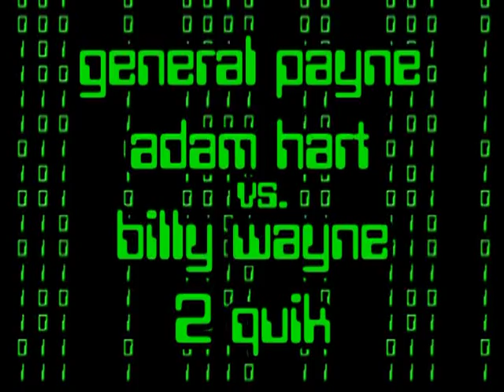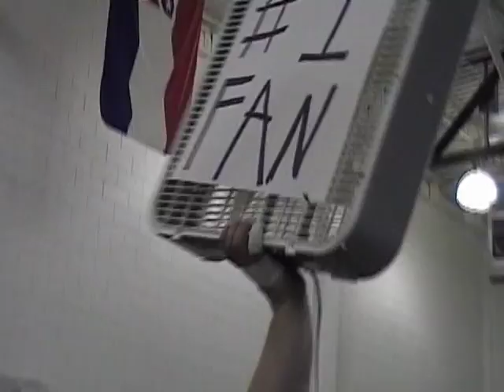N.E.W. "Spring Break Bash" [FULL SHOW]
N.E.W. "Spring Break Bash"
Saucier, Mississippi
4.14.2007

1. Interview with "The Nightmare" Ted Allen (0:33)
2. Damon Rhinehart vs. Richtor Rhinehart (9:01)
3. 2 Quik & Cowboy Billy Wayne vs. General Payne & Adam Hart (18:30)
4. Lord Humongous vs. Doink the Clown vs. Crazy Charlie (33:34)
5. Tony Vegas vs. 2 Quik (45:58)
6. Kody Krueger & Layla vs. Jessie Reynolds & Athena (01:01:54)
7. "The Nightmare" Ted Allen vs. Wade Garrett (01:09:44)